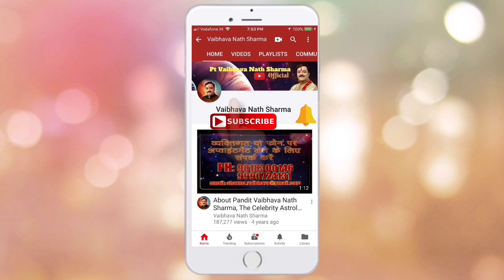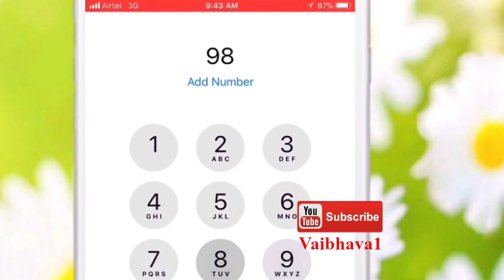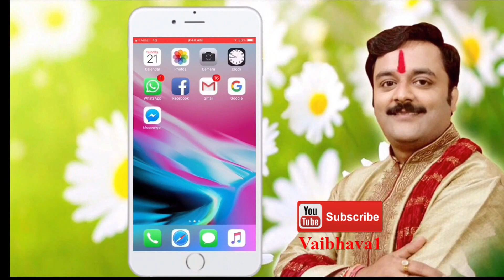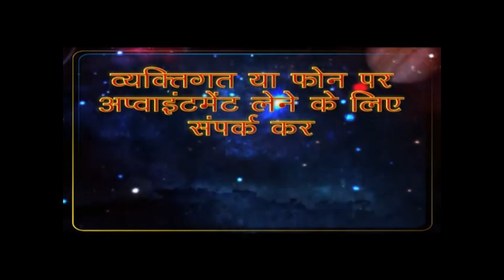वास्तु शास्त्र में (दक्षिण पश्चिम) नैर्ऋत्य कोण का महत्व | South West Direction in Vastu Shastra